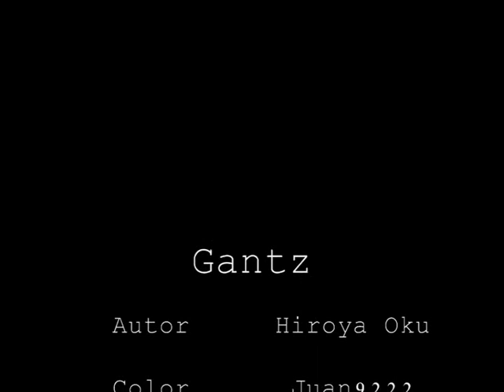MMV- Gantz.wmv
MMV Gantz Segunda Fase
Autor Oku Hiroya
Coloreado por Juan9222